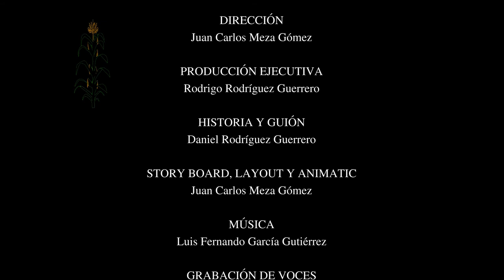Mili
Cortometraje de animación realizado para participar en ECOFILM 2017.
Una planta de maíz se abre paso a través del cemento, las personas le ayudan a crecer, la comunidad aprende y se beneficia.
A corn plant pushes through cement, people help it grow, the community learn and benefits.
Dirección: Juan Carlos Meza Gómez
Historia original: Daniel Rodríguez Guerrero
Producción Ejecutiva: Rodrigo Rodríguez Guerrero
Personajes basados en Glass half multirig de Blender Cloud.

Animation short film made to participate in ECOFILM 2017. A corn plant makes its way through cement, people help it grow, the community learns and benefits.

Nos encantaría llegar a los 5,000 suscriptores en el 2019. ¿Nos ayudas  compartiendo este video?

Si quieres colaborar transcribiendo o traduciendo este video puedes hacerlo en siguiente link

"Algunas cosas hay que provocarlas"